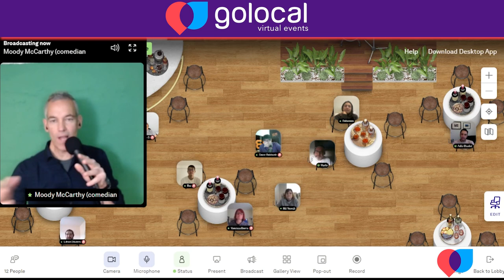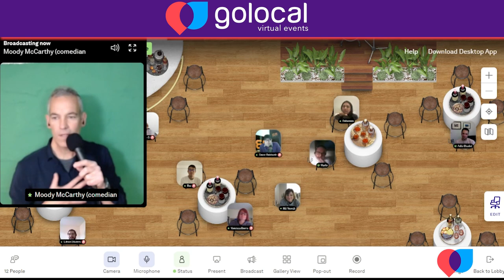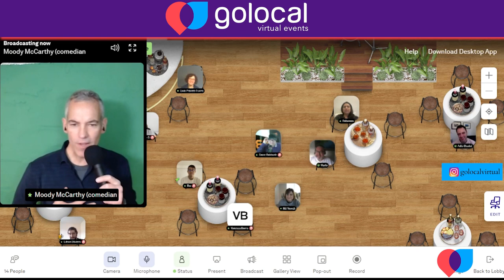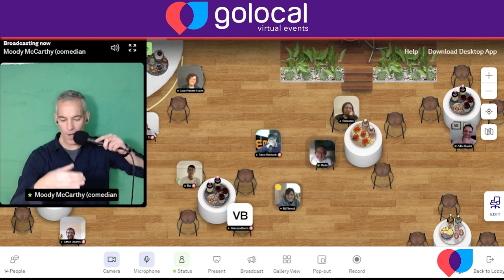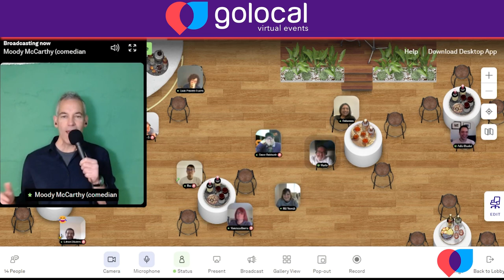Laugh out loud with Moody McCarthy's virtual Stand-Up comedy show, by GoLocal Virtual Events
Get ready to laugh out loud with Moody McCarthy's virtual Stand-Up comedy show! this hilarious performance is sure to brighten up your day. Moody's unique style of comedy will have you in stitches as he takes on everyday life situations with wit and humor.